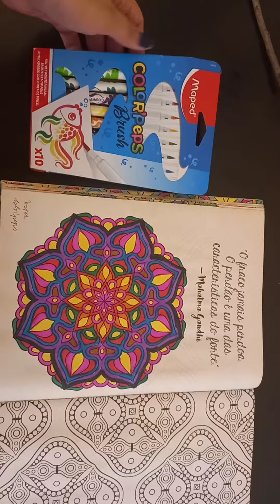MAPED COLOR'PEPS BRUSH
Comprei essas canetas tem um tempo e estou amando. Cores vivas e ponta de pincel super macia.